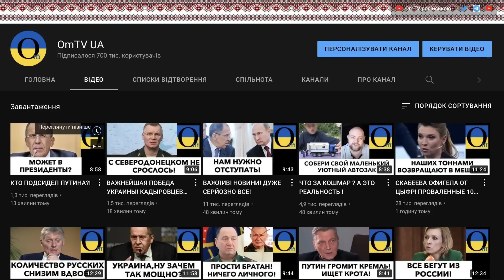ЦІЛІ ВИЗНАЧЕНО!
Monobank UAH: 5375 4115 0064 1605

BTC: bc1qrkhrznhvx0sz8c49t6h0mc87js3zvf6eah4c5g
ETH: 0x22D44a5D251F8A3aCD62e4E7C26cE1840f1E93Ad